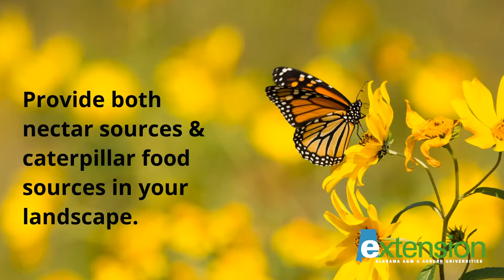Attracting Monarch Butterflies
Tips for attracting beautiful monarch butterflies to your garden.